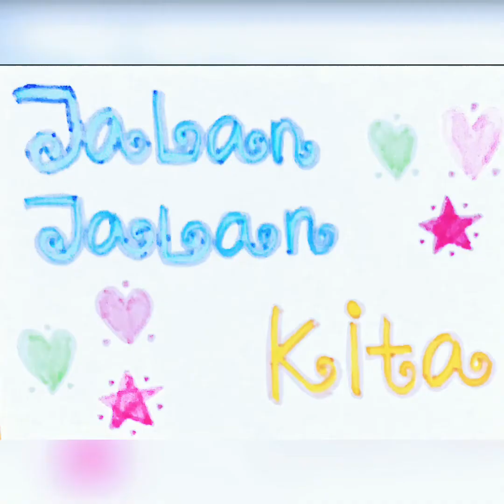Cemilan untuk kucing kami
Music: The Cat's Cradle, Musician: Mimi Olesen, Album: Mimi Olesen, Source

Edit video use VivaVideo Aps dan Spark Post

Record and  edit use IPhone 11 Pro Max & IPhone 12 Pro